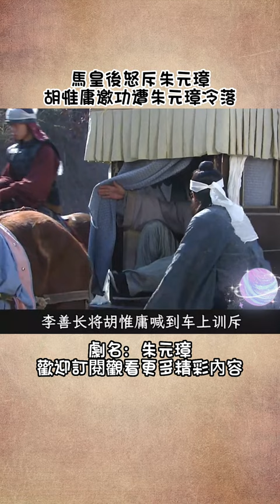馬皇後怒斥朱元璋（2）胡惟庸邀功遭朱元璋冷落#電視劇#朱元璋#曆史#shorts